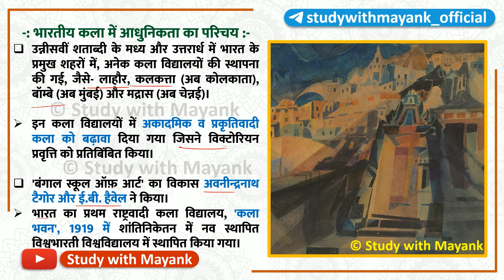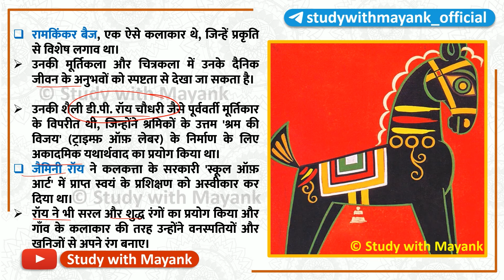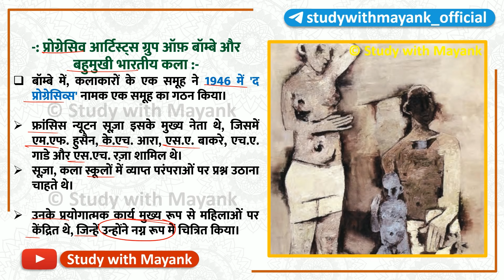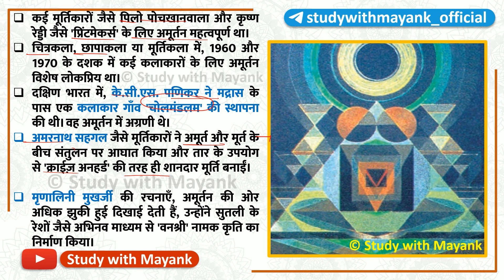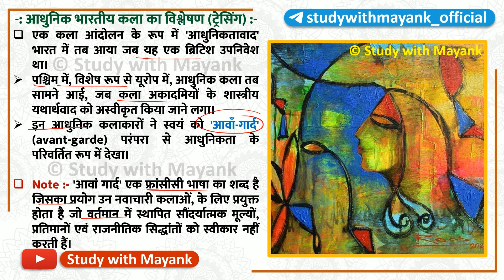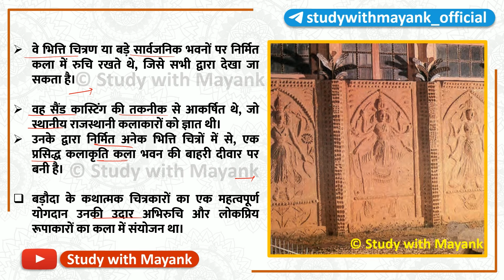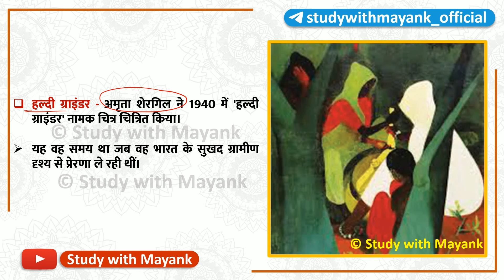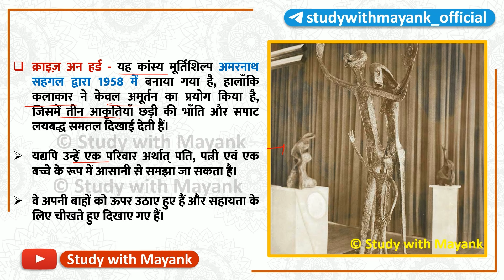Ncert Fine Arts Class-12 | Chapter-7 | आधुनिक भारतीय कला | for UPSC IAS & State PSC Exam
Ncert Fine Arts Class-12 [भारतीय कला का परिचय-2]
Chapter-7 | आधुनिक भारतीय कला |